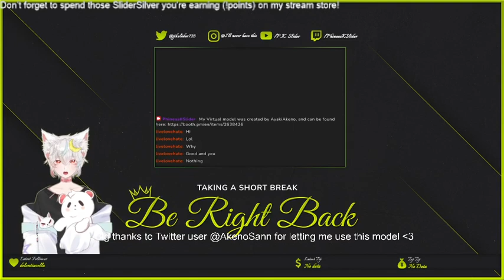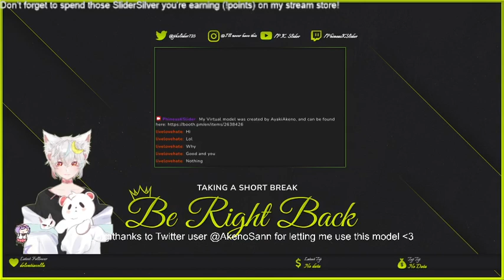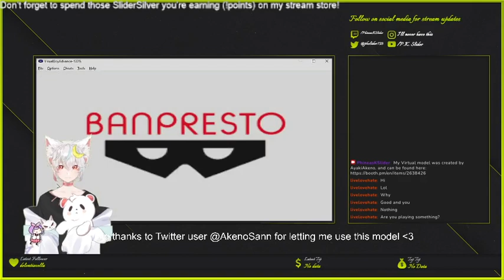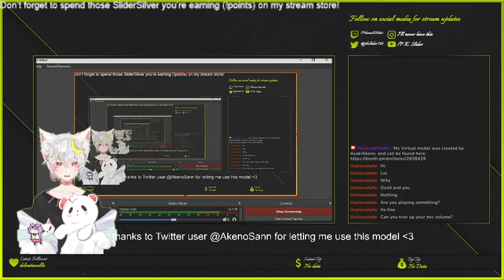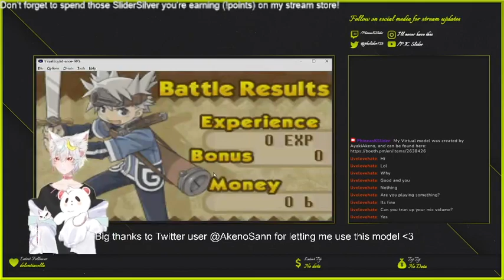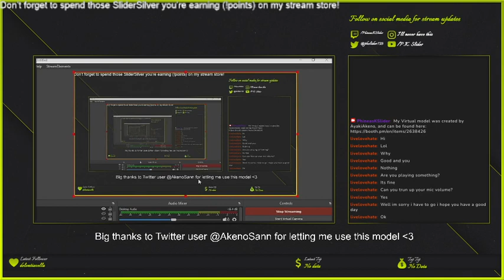Slider Streaming "Summon Night: Swordcraft Story" Part 1-3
Hopefully Thursday will be better, but I did go back and re-do the Chaves fight because I'm a mess-up. XD "Coco Day" again tomorrow, by the way. :3
My Virtual model was created by AyakiAkeno, and can be found